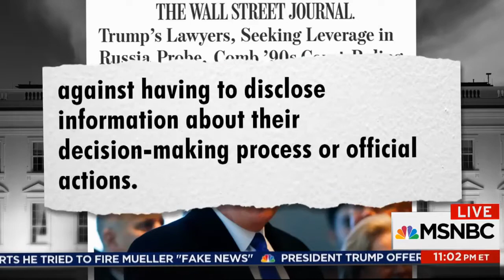Donald Trump Returns From Davos To A Growing Russia Controversy | The 11th Hour | MSNBC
Back from the glitz and glamour of the World Economic Forum in Switzerland, Pres. Trump returns to a Washington obsessed with reports that he ordered Robert Mueller fired last June only backing down when White House Counsel Don McGahn threatened to quit.